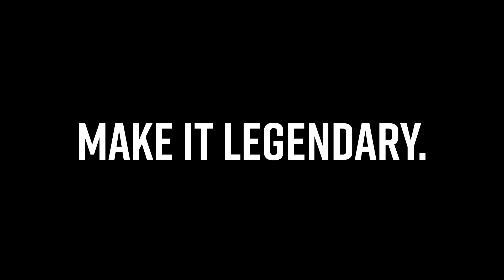'He makes my job easy': Markov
Hear from Oleg Markov following Collingwood's Round 24 win against Essendon, thanks to La Trobe Financial.

2023 is here. Let’s Make it Legendary